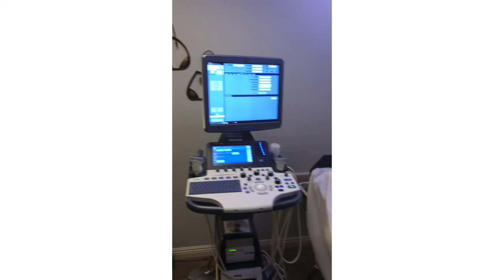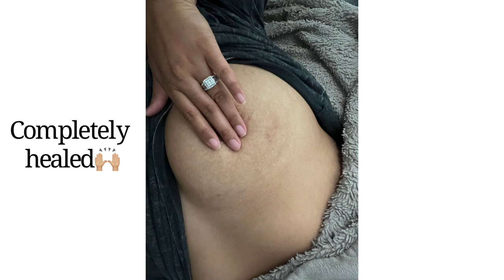Left Breast Documentary Pregnant Non breastfeeding Mastitis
This story is about my history with mastitis. The first time I had severe mastitis was when I was pregnant with my second son back in 2020. I was not breastfeeding at all but ended up getting mastitis on my left breast. I think it may have been from trauma (son bumping his head on my breast) clogged a duct and after untreated turned into mastitis.

I was prescribed antibiotics but unfortunately they did not work for me and after a while the mastitis turned into an abscess.

Doctors didn’t know what to do because they’ve never handled a case like mine before. I couldn’t get surgery to drain the abscess because I was pregnant and it was too risky. So I was left with the pain and suffering until I gave birth which was about 3 1/2 months later.
Even after giving birth they weren’t able to help me so I was left to drain the abscess myself until an actual surgeon 👩🏻‍⚕️ was able to see me and treat me.
Thank God for Dr. Portugal 🙌🏼🥹💕

As you’ll see in the video the history of how it all went down.

I’d like to thank my Husband, Dr. Dakak and Dr. Portugal they are the reason I’m still here today.